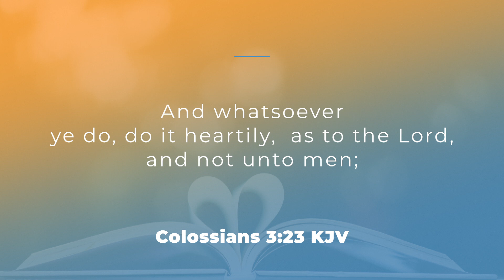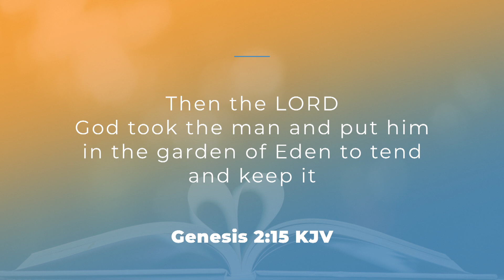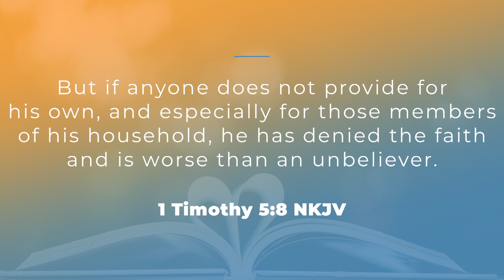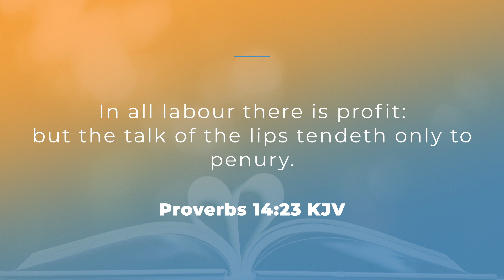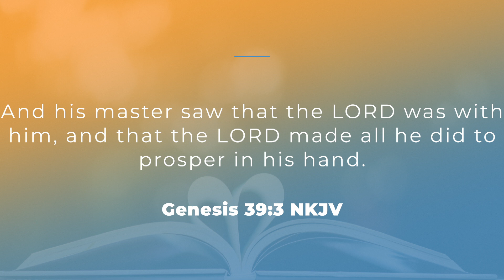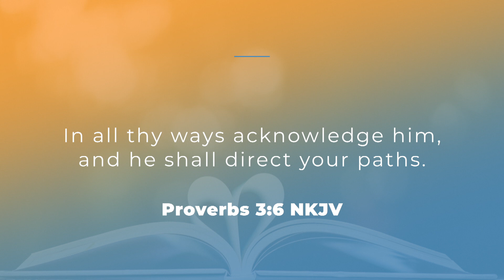Planning for Success || English Sabbath School Lesson Eight 1st Qtr 2023